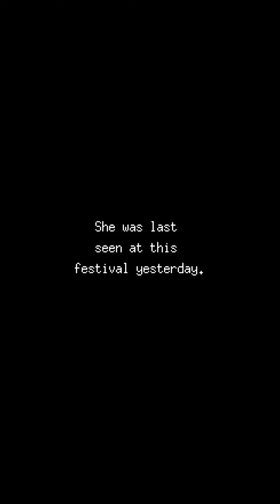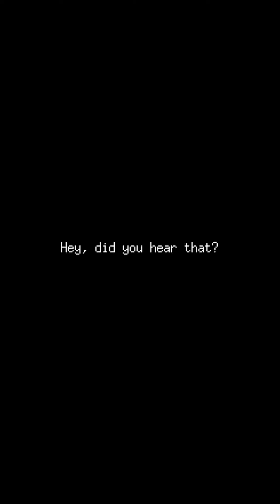파랑새를 조심하세요🐦 Blue bird of happiness walkthrough(2 endings)